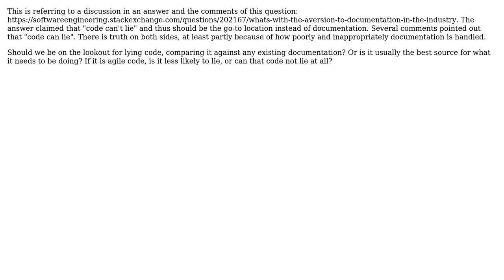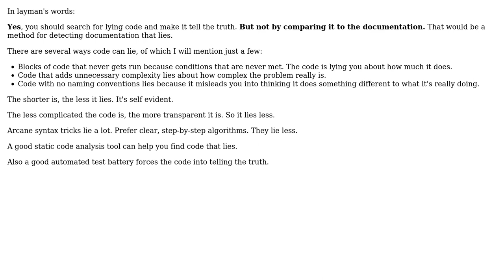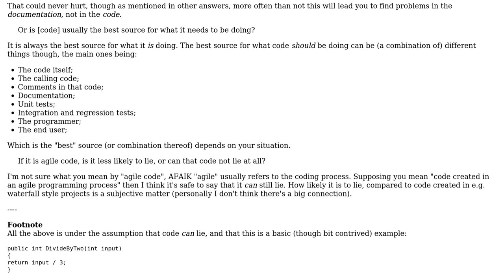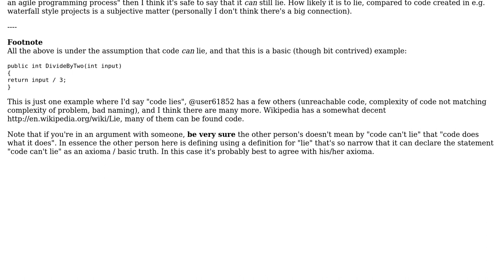Should we be looking out for lying code? (4 Solutions!!)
Should we be looking out for lying code?

With thanks & praise to God, and with thanks to the many people who have made this project possible! | Content (except music & images) licensed under CC BY-SA | Music | Images & others | With thanks to user Tulains Cordova user thursdaysgeek user Telastyn user MatrixFrog user Jeroen and the Stack Exchange Network Trademarks are property of their respective owners. You are responsible for your own actions.